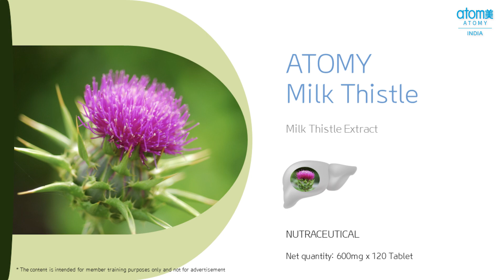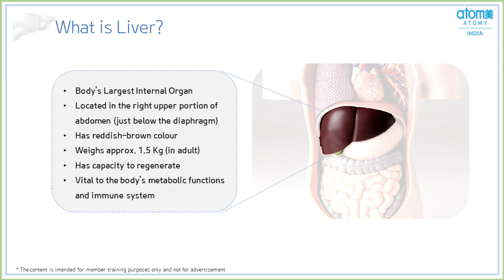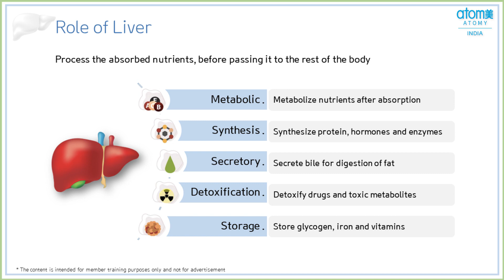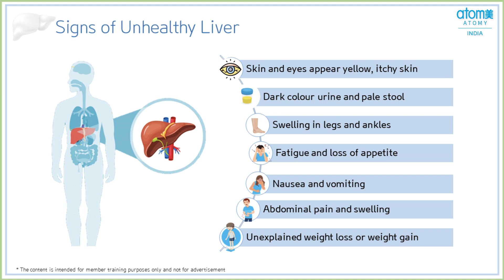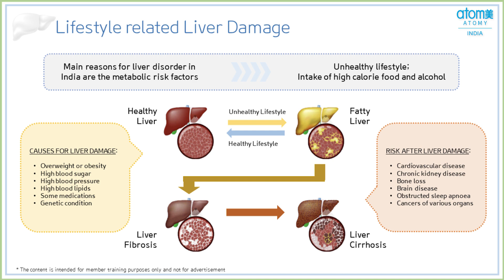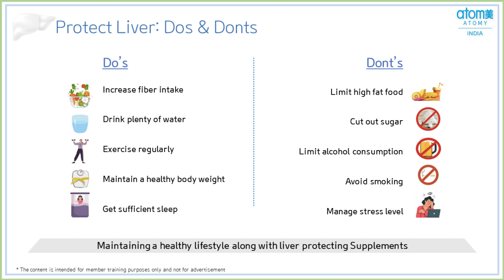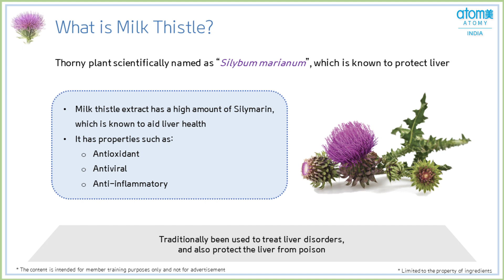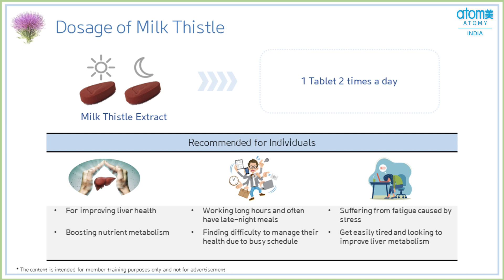ATOMY INDIA PRODUCT PRESENTATION - ATOMY MILK THISTLE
Presented by Ms. Nasharah
Atomy India Product Manager
The Basic Theory of Economy is Straightforward
Distribution is Key!
Effective Strategy where Quality meets Value